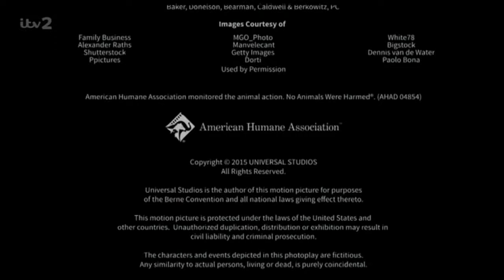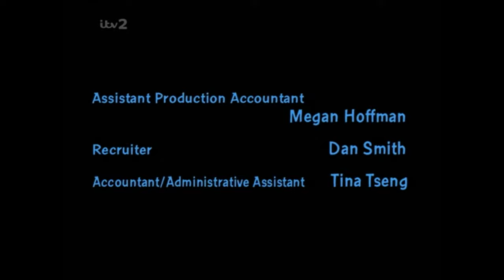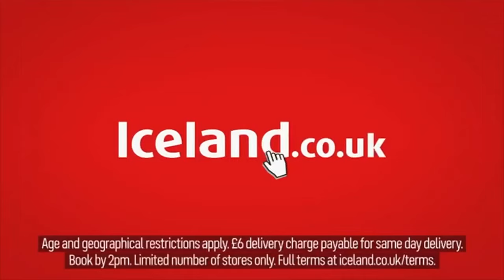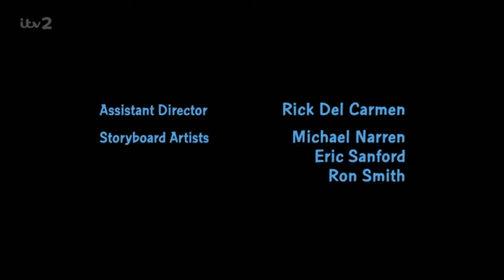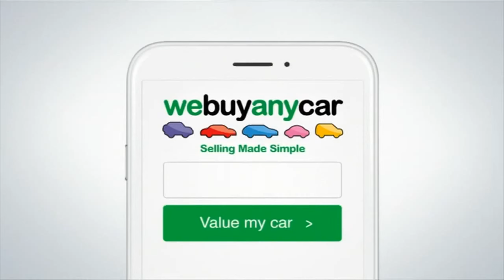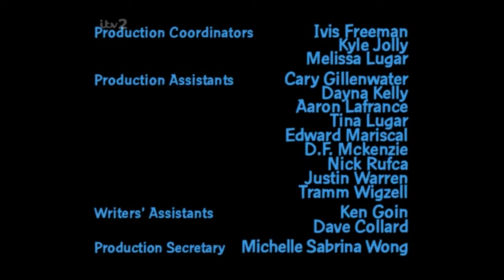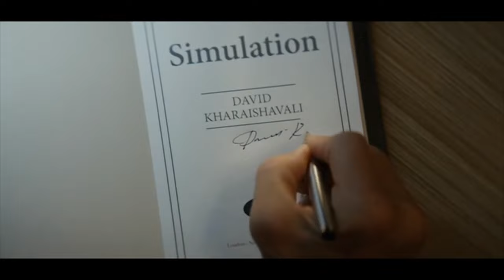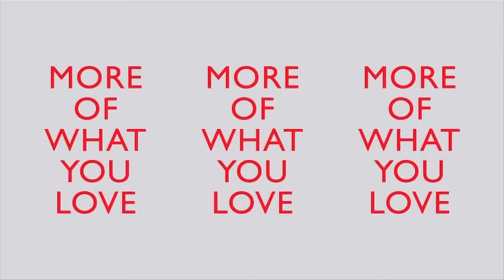ITV2 Continuity & Advert Breaks - Friday 31st December 2021 & Saturday 1st January 2022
Here is the full ITV2 continuity and advert breaks during the Quadruple Bill of Family Guy that took place over New Years 2022.

This was during the episodes:
I Am Peter, Hear Me Roar (11:20pm 31/12/2021)
Cop and a Half-wit (11:50pm 31/12/2021)
Brian in Love (12:20am 01/01/2022)
Love Thy Trophy (12:50am 01/01/2022)

For those wondering, the movie ending as seen at the beginning is Pitch Perfect 2. The episode of American Dad as seen at the end is Stan & Francine & Connie & Ted.

Recorded from 11:20pm on 31/12/2021 to 1:20am on 01/01/2022